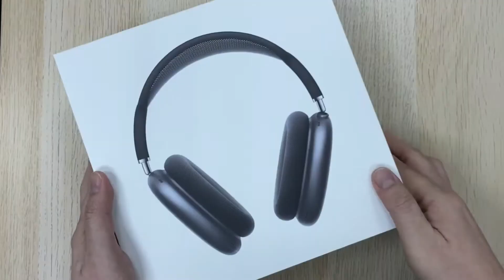Apple AirPods Max Unboxing by Stereonet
Unboxing the New Apple AirPods Max.